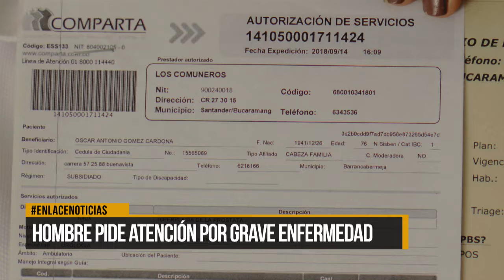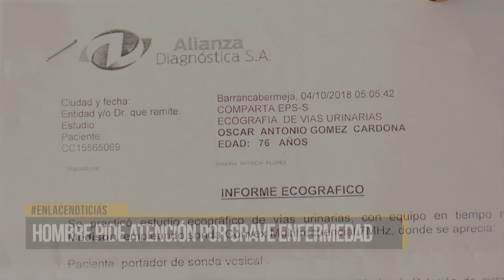Hombre pide atención medica por grave enfermedad que padece